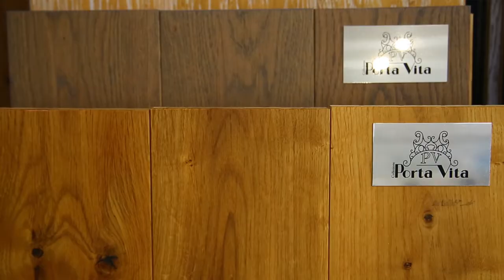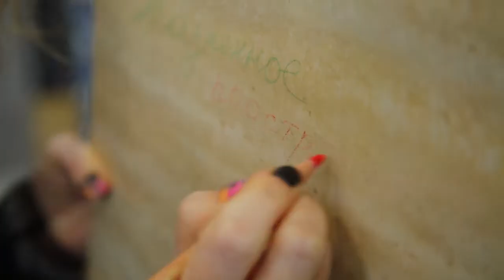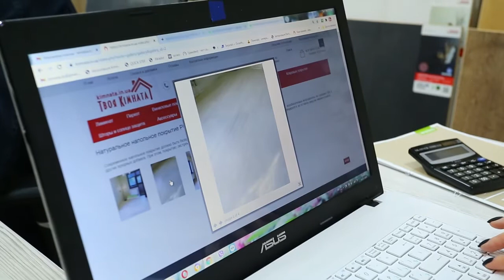Современные покрытия для пола и текстиль для Вашего интерьера! Салон Твоя кімната